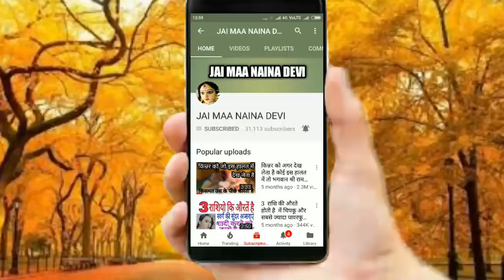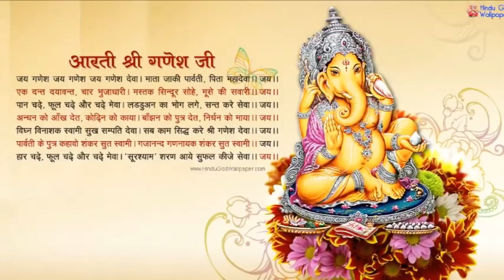एक लोटा पानी घर के मंदिर में हमेशा रखे अाैर पानी का कया करे जाने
घर के मंदिर में पानी

gyan the treasure,hindi,ayurveda,health,indian medicine,home remedies,spirituality,relationships advice,dharm,charm yatra,spiritual guardian,एक लोटा पानी घर के मंदिर में हमेशा रखे अाैर पानी का कया करे जाने